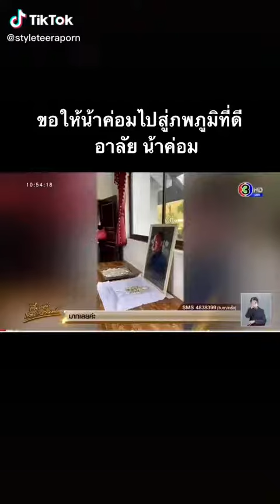อัฐิน้าค่อมชวนชื่น-นายอาคมปรีดากุล